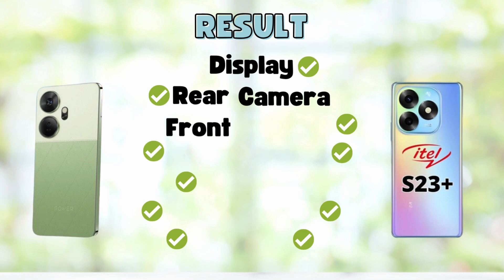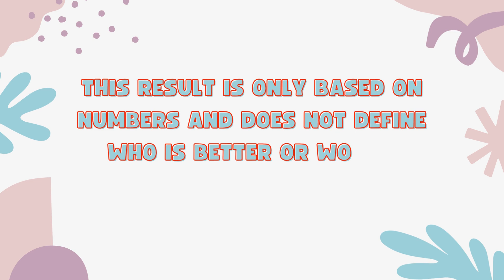Itel P55 Plus Vs Itel S23 Plus - Full Comparison 2024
In this video, we'll compare two Smartphones Itel P55 Plus Vs Itel S23 Plus.